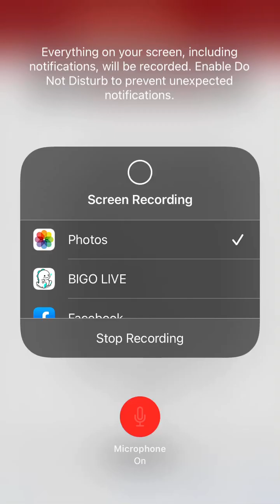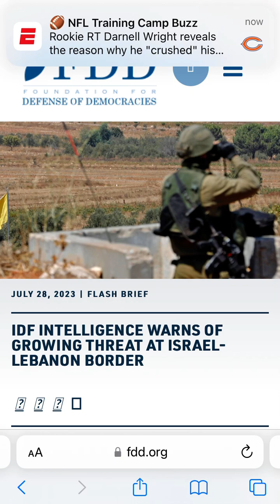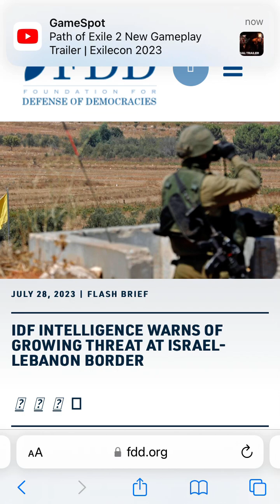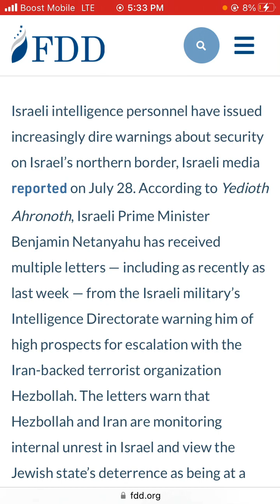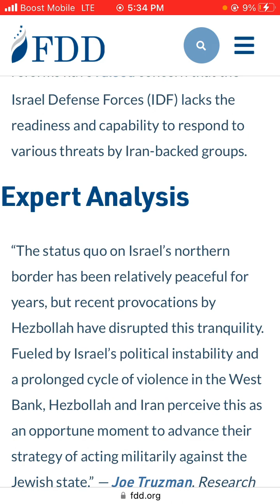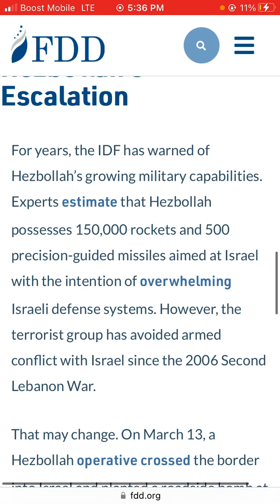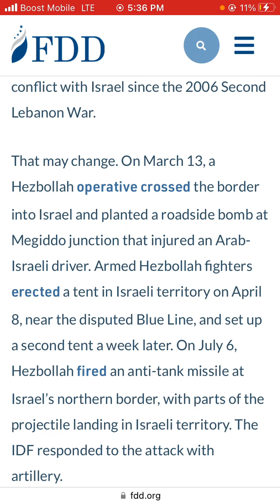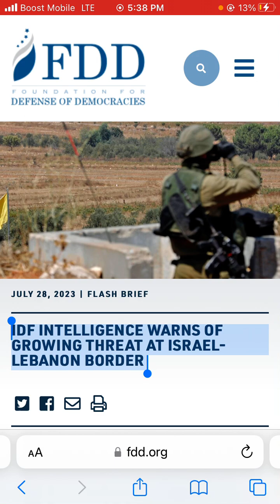IDF INTELLIGENCE WARNS OF GROWING THREAT AT ISRAEL-LEBANON BORDER.